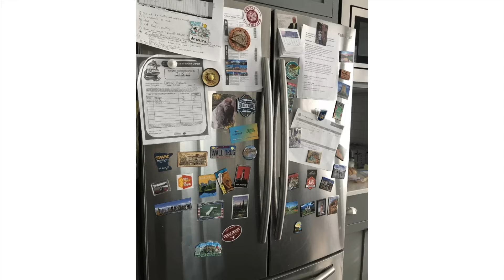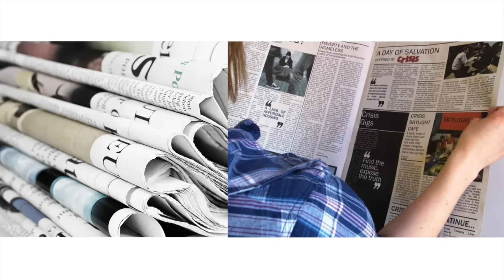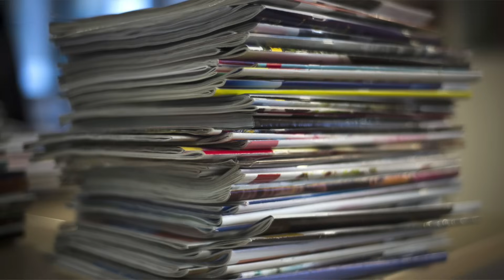⛔️NIE DEKORUJ TYM SWOJEGO WNĘTRZA. JAKICH DEKORACJI NIE UŻYWAĆ W DOMU?BŁĘDY PODCZAS URZĄDZANIA DOMU.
Dziękuję za odwiedziny! Fajnie, że tu jesteś😉👍🏼!
Będę bardzo wdzięczna za KCIUK W GÓRĘ 👍 i komentarz :)